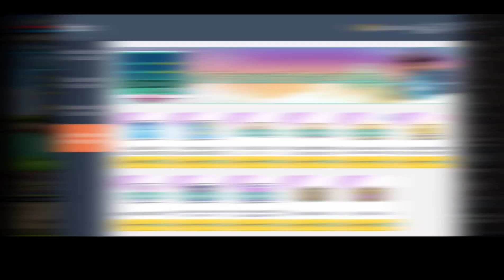MapleStory M - August Update & Events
Commander Lotus Single-Player Mode
Potential Options Revamp
Kanna Balance Changes
Commander Magnus/Arkarium Difficulty Decrease
Guild Facilities Improvements
Mini Dungeon Revamp
Jewel Improvements
Making Scrolls Event
Spiegelmann’s Adventure Express Season 3

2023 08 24